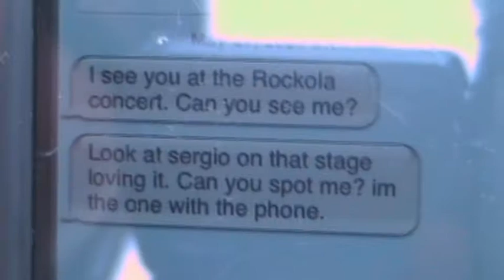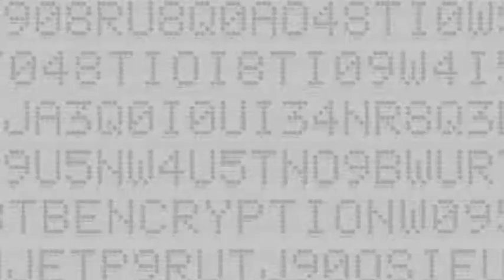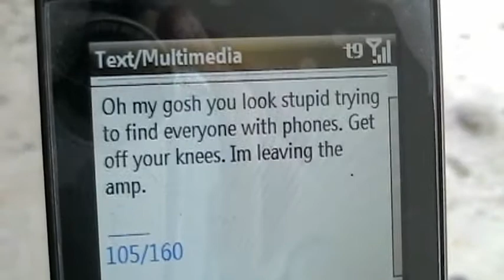AP Stats Charlie Vision: MHSNumb3rsGirl [Part 1]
MHSNumb3rsGirl strikes for the first time at the Morse Choir & Rockola concert. A suspect is on the loose. Math incorporated into this episode are inference toolbox, null and alternate hypotheses.

Our AP Stats Charlie Vision project dedicated to Mrs. Miranda who loves Numb3rs soo much, she was even in an episode!